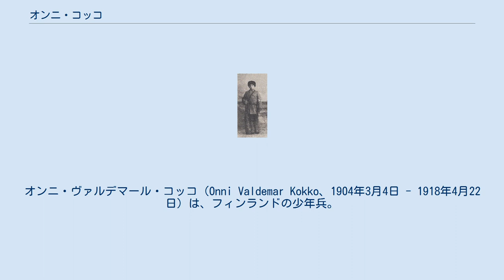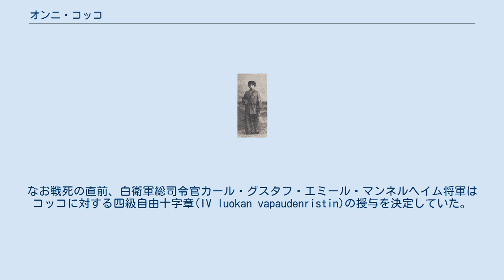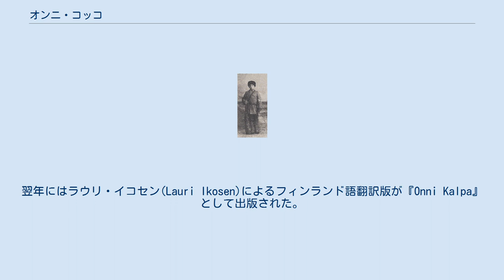オンニ・コッコ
オンニ・ヴァルデマール・コッコ（Onni Valdemar Kokko、1904年3月4日 - 1918年4月22日）は、フィンランドの少年兵。
フィンランド内戦の折、白衛軍の一員として戦ったが、わずか14歳で戦死した。
 開戦後まもなくして、コッコはリミンカ義勇軍の一員としてポフヤンマーに派遣される。
その後、リミンカ義勇軍はオウルの戦いに参加した。
一時は赤衛軍の捕虜となったが、脱走に成功している。
その勇敢さから、コッコはまもなくしてオスカル・ペルトカンガス中尉の副官に選ばれている。
その後、ペルトカンガスとコッコは共にトルニオ、ビルップラ、ルオベシなどの激戦に参加した。
 1918年3月25日、タンペレの戦いの折、コッコは赤衛軍の兵士に狙撃され重傷を負った。
すぐにヴァーサに設置されていた白衛軍の野戦病院に運び込まれたが、4月22日に負傷が元で死亡した。
彼の遺体はヴァーサの英雄墓地に埋葬された。
なお戦死の直前、白衛軍総司令官カール・グスタフ・エミール・マンネルヘイム将軍はコッコに対する四級自由十字章(IV luokan vapaudenristin)の授与を決定していた。
現在まで、コッコは史上最年少の自由十字章受章者である。
 その後、オンニ・コッコの名は白衛軍における一種の伝説として語り継がれた。
彼の写真で特に知られているのは、小銃を手に直立の姿勢をとっている写真と、死の直前に野戦病院のベッドで撮影された写真の2つである。
ヴァーサのパロサーリには彼の名に因むオンニ・コッコ通り(Onni Kokon tie)がある.。
1920年、スウェーデン系フィンランド人の作家ヤール・ヘメルは、コッコを題材にした小説『Onni Kokko』を発表した。
翌年にはラウリ・イコセン(Lauri Ikosen)によるフィンランド語翻訳版が『Onni Kalpa』として出版された。
 ^ a b Haku:Onni Kokko Suomen sotasurmat 1914–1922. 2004. Valtioneuvoston kanslia / Arkistolaitos. ^ a b c Keränen, Pekka: Tuulimaa. Limingan kotiseutukirja, s. 148-149. Jyväskylä: Gummerus Oy, 2003.